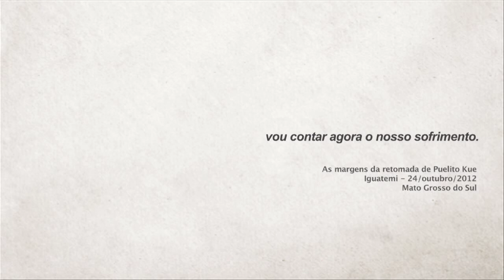Liderança de Puelito Kue.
Video da liderança de Puelito Kue, conta a real situação da retomada.
Produzido com a orientação do Aty Guasu e apoio audiovisual da ASCURI.